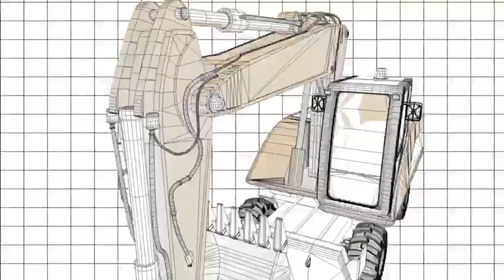Piering Sydney Piling